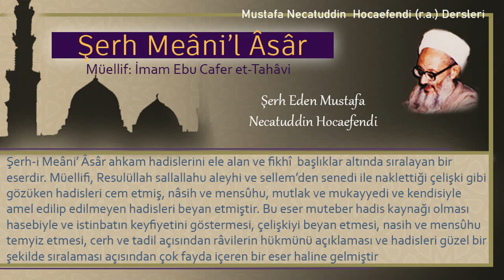161 | Ziyaret tavafından sonra kadının hayızı | Mustafa Necatuddin